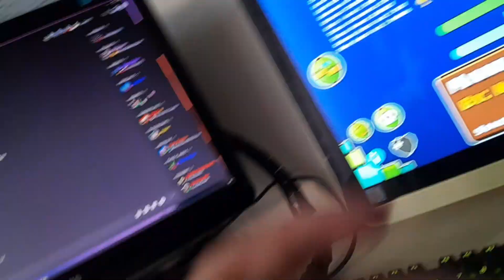Myocardia 100%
Level: Myocardia
 Attempts: 3,175
 Enjoyment: 80/100
 Extra note: Very Sigmious level Ngl fun and goofy real yes